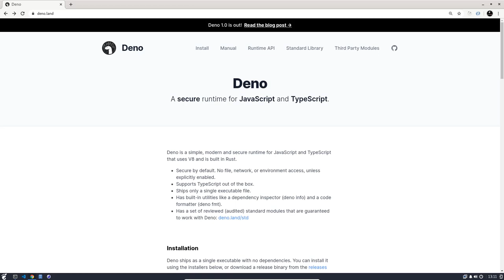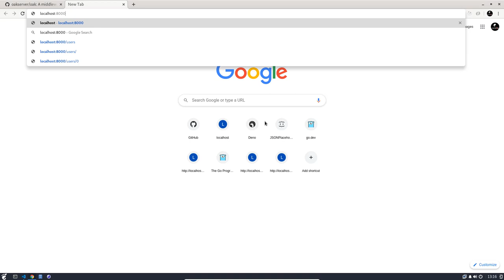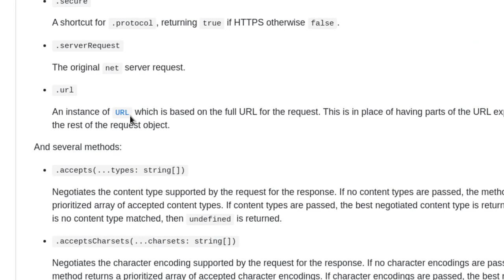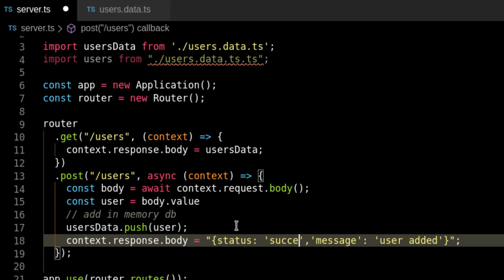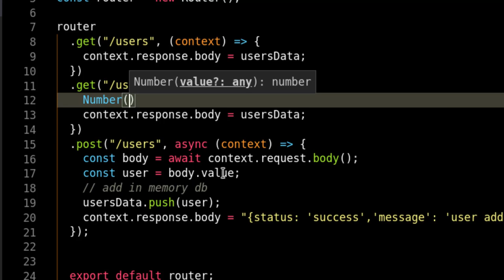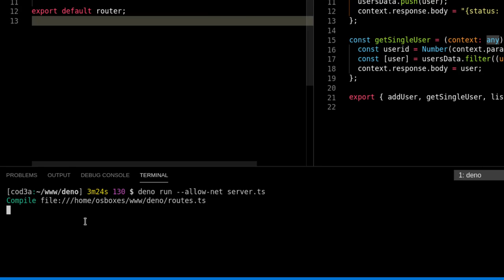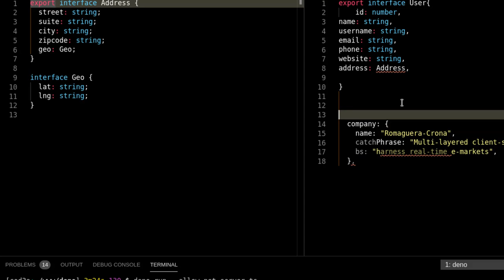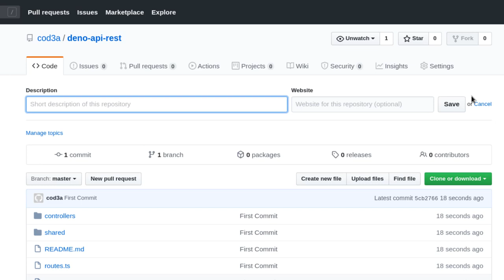#2 - 🤠 - Deno REST API Tutorial - oak middleware framework [spanish]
A middleware framework for Deno's HTTP server, including a router middleware.

This middleware framework is inspired by Koa and middleware router inspired by @koa/router.

This README focuses on the mechanics of the oak APIs and is intended for those who are familiar with JavaScript middleware frameworks like Express and Koa as well as a decent understanding of Deno. If you aren't familiar with these, please check out the documentation

Also, check out our FAQs and the awesome-oak site of community resources.

Este tutorial te da los fundamental para iniciar con REST API